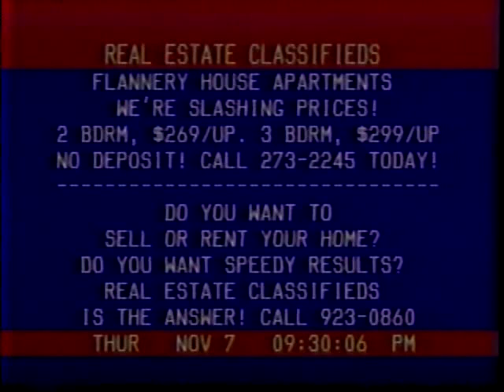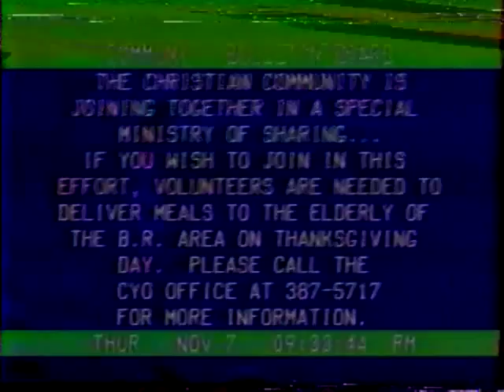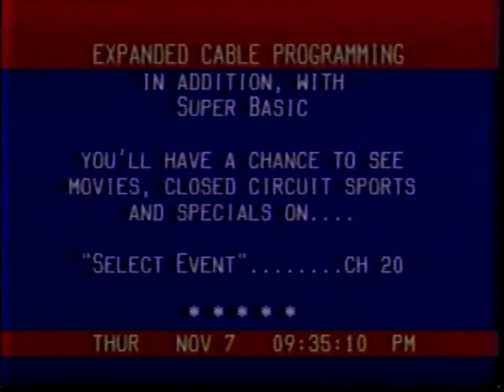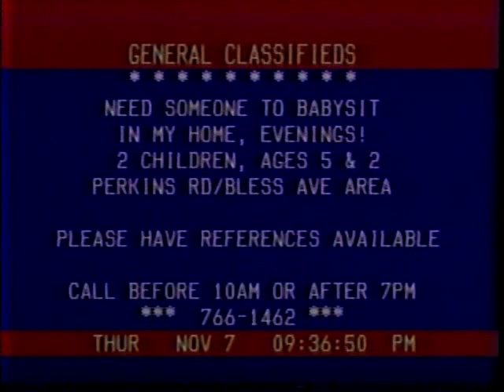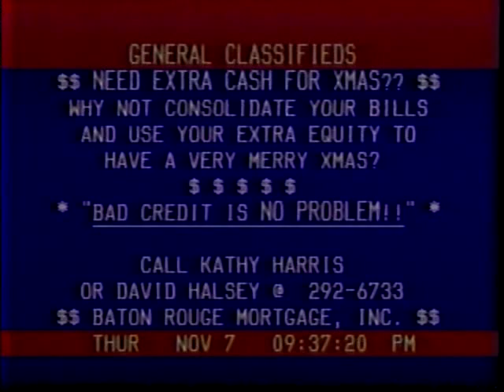Cablevision bulletin November 7, 1985 (Baton Rouge)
From November 7, 1985 from 9:26 PM CST to 9:39 PM CST, here is the Cablevision bulletin from Baton Rouge, LA.  The audio is purposely muted, but the background music was originally easy listening and jazz, including music by Bert Kaempfert.  Includes general and real estate classifieds, community bulletin board, cable programming information and lineup, and Cablevision classifieds.